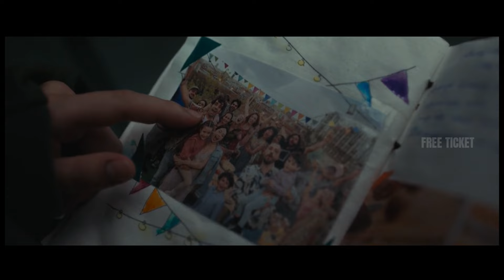நடு கடலில் சிக்கி தவிக்கும் கர்ப்பிணி பெண் | Free Ticket | Movie Explanation | Hollywood Movies